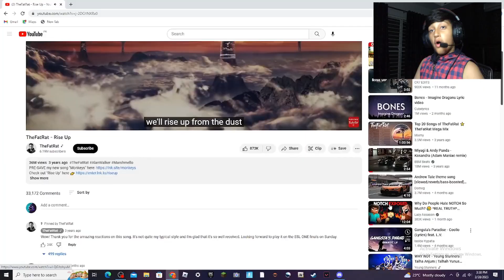I STOLE RICH MAN'S CAR BUT THE GUARDS WERE HIPNOTIZED GTA 5 #2 FANTOMP OP